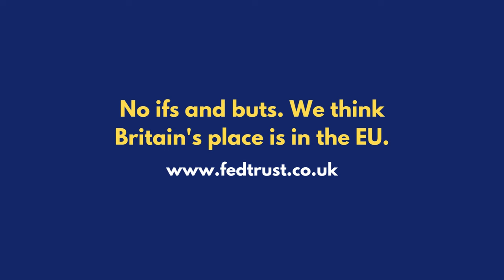Brexit: a prison for young people?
The Brexit debate in the UK remains confused and confusing. In this new Federal Trust video, Brendan Donnelly and John Stevens discuss the irony of both Rejoiners and Brexiters discussing the recent proposals from the European Commission to help young people to travel for work and study as if they were a prelude to the restoration of Freedom of Movement. Both Rejoiners and Brexiters are wrong in this assessment.

SPEAKERS
John Stevens is the Chair of the Federal Trust and an analyst and commentator on economic affairs.